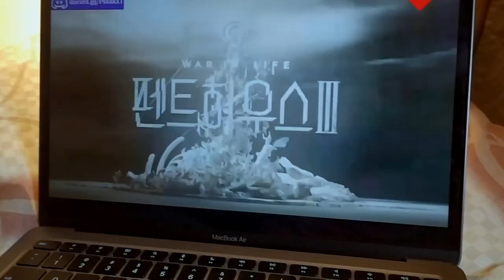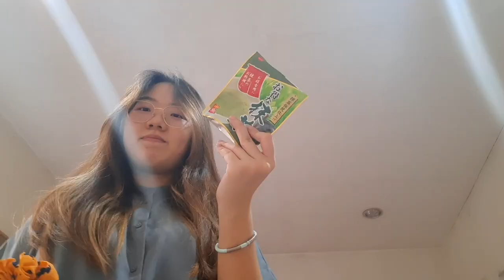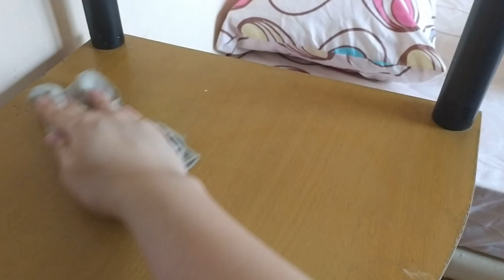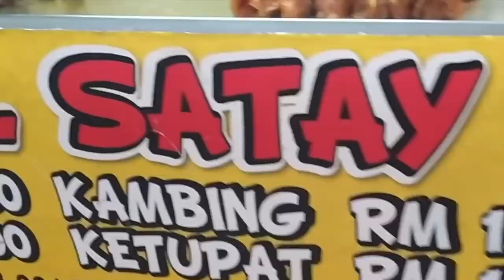days before uni diaries | had a slump, GRWM, shopping, cooking, lots of food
Please watch it at 1080p, thank you!